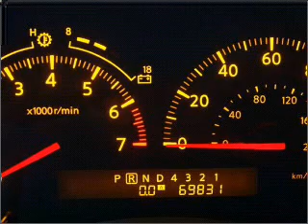2006 Infiniti QX56 - Woodbridge VA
Year: 2006
Make: Infiniti
Model: QX56
Trim: NAVIGATION ENTERTAINMENT SYSTEM 4X4
Engine: 5.6 liter 8 cylinder 32 valve
Transmission: 5-Speed Automatic
Color: Liquid Onyx
Mileage: 69816
Address:
15610 Jefferson Davis Highway